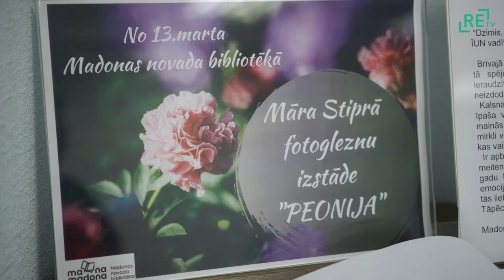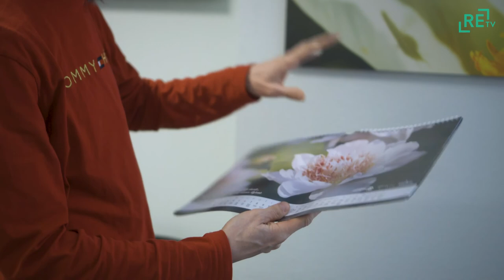Madonā skatāma peoniju foto izstāde